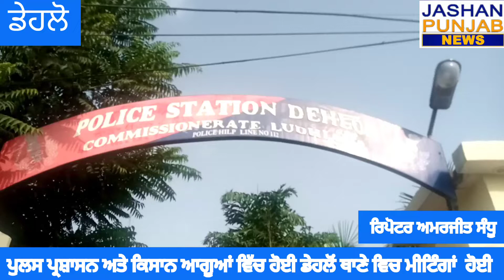ਅਡਾਨੀ ਦੀ ਕਿਲਾਰਾਏਪੁਰ ਖੁਸ਼ਕ ਬੰਦਰਗਾਹ ਅੱਗੇ ਲੱਗੇ ਧਰਨੇ ਨੂੰ ਚੁੱਕਣ ਲਈ ਪੁਲਸ ਪ੍ਰਸ਼ਾਸਨ ਕਿਸਾਨਾਂ ਵਿਚਾਲੇ ਹੋਈ ਮੀਟਿੰਗ